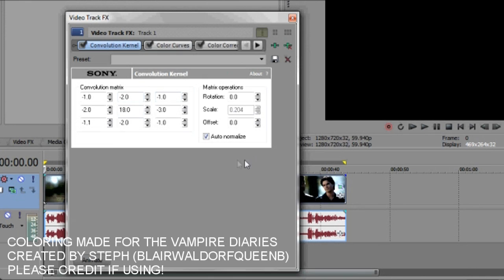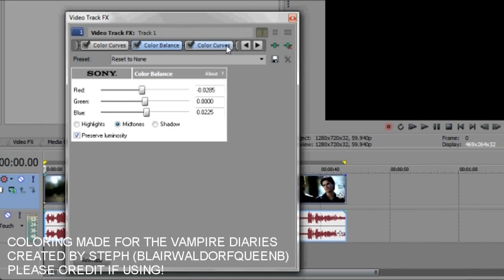Sony Vegas Tutorial || Coloring Type #9 (+Download Link)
Steph here, again. Here's another coloring tutorial.

Please give credits to BlairWaldorfQueenB, even if you alter it!